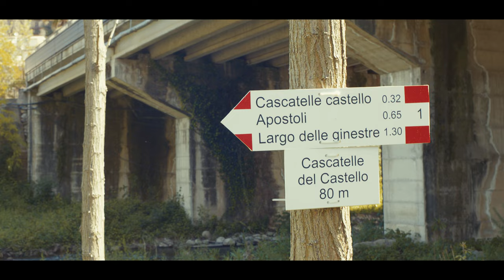Sicily 2022 - CANON EOS M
Little video about a trip to Sicily by an Erasmus, got the chance to try in depth the Canon EOS M.